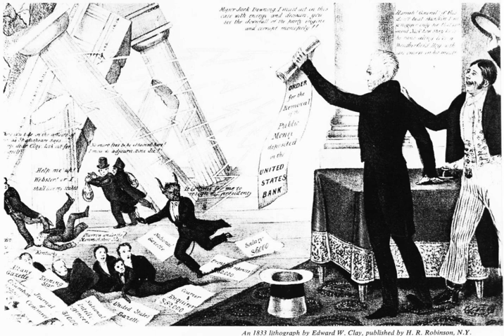Jacksonian democracy | Wikipedia audio article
This is an audio version of the Wikipedia Article:
Jacksonian democracy

00:02:27 1 Philosophy
00:02:36 1.1 General principles
00:06:26 1.2 Election by the "common man"
00:08:29 1.3 Factions
00:09:29 2 Formed the Democratic Party
00:09:39 2.1 Jacksonian democracy
00:13:03 2.2 Reforms
00:15:44 3 Jacksonian Presidents
00:17:04 4 See also
00:17:26 5 Notes
00:17:35 6 References and bibliography
00:32:13 6.1 Primary sources
00:32:43 7 External links

- Socrates

SUMMARY
Jacksonian democracy is a 19th-century political philosophy in the United States that espoused greater democracy for the common man as that term was then defined. Originating with the seventh President Andrew Jackson and his supporters, it became the nation's dominant political worldview for a generation.
This era, called the Jacksonian Era (or Second Party System) by historians and political scientists, lasted roughly from Jackson's 1828 election as president until slavery became the dominant issue in 1854 and the American Civil War dramatically reshaped American politics. It emerged when the long-dominant Democratic-Republican Party became factionalized around 1824. Jackson's supporters began to form the modern Democratic Party and rivals John Quincy Adams and Henry Clay, created the National Republican Party, which would soon combine with other anti-Jackson elements to form the Whig Party.
Broadly speaking, the era was characterized by a democratic spirit and built upon Jackson's equal political policy (subsequent to ending what he termed a "monopoly" of government by elites). Even before the Jacksonian era began, suffrage had been extended to a majority of white male adult citizens, a result the Jacksonians celebrated. Jacksonian democracy also promoted the strength of the presidency and executive branch at the expense of Congress, while also seeking to broaden the public's participation in government. The Jacksonians demanded elected (not appointed) judges and rewrote many state constitutions to reflect the new values. In national terms, they favored geographical expansion, justifying it in terms of manifest destiny. There was usually a consensus among both Jacksonians and Whigs that battles over slavery should be avoided.
Jackson's expansion of democracy was largely limited to Americans of European descent and voting rights were extended to adult white males only. There was little or no progress (and in some cases, regression) for the rights of  African Americans and Native Americans. Jackson's biographer Robert V. Remini argues:

[Jacksonian Democracy] stretches the concept of democracy about as far as it can go and still remain workable. ... As such it has inspired much of the dynamic and dramatic events of the nineteenth and twentieth centuries in American history—Populism, Progressivism, the New and Fair Deals, and the programs of the New Frontier and Great Society.